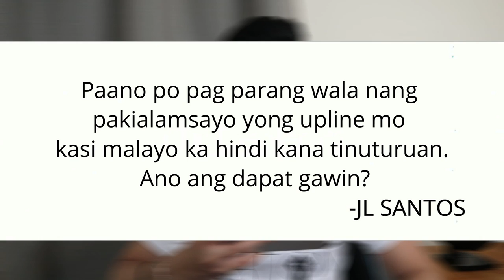Anong dapat gawin kung iniwan ka ni upline sa ere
🔴 How I Made My First Million at the Age of 23?